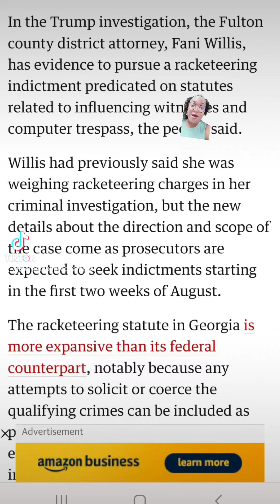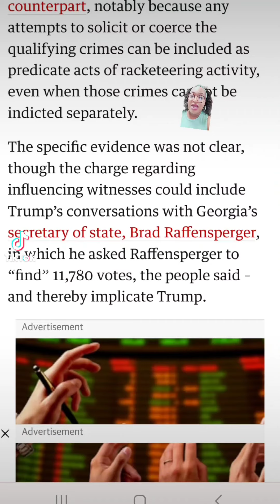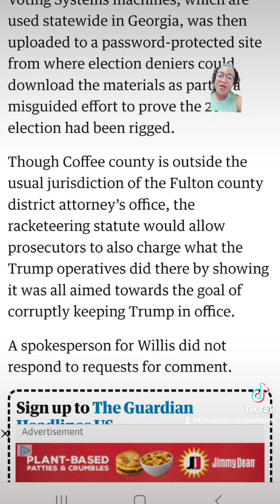Fulton County DA Fani Willis has enough evidence to indict Donald Trump for racketeering charges